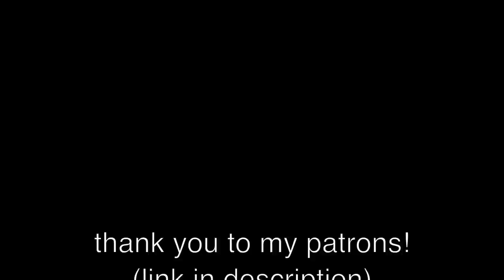the 1975 - somebody else (piano cover by annie green) (sad boi hours)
☆ gear & equipment ☆
taylor 814ce
gibson les paul goldtop
h4 zoom mic
logic pro x
lanikai nk-c
yamaha thr5

ty for listenin to my sad boi hour music :) also shoutout to @jacksonmarcon for letting me use his picture! check him out if you want :)

LYRICS:

So I heard you found somebody else
And at first I thought it was a lie
I took all my things that make sounds
The rest I can do without

I don't want your body
But I hate to think about you with somebody else
Our love has gone cold
You're intertwining your soul with somebody else
I'm looking through you while you're looking through your phone
And then leaving with somebody else
No, I don't want your body
But I'm picturing your body with somebody else

This ain't the last time that I'll see your face
You said you'd find someone to take my place
I just don't believe that you have got it in you 'cause
We are just gonna keep 'doin' it' and everytime
I start to believe in anything you're saying
I'm reminded that I should be getting over it